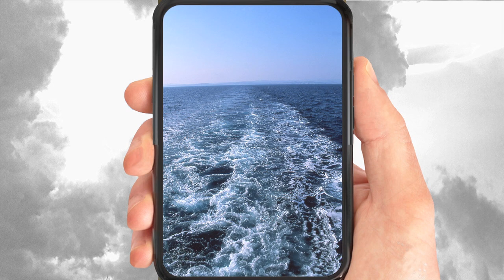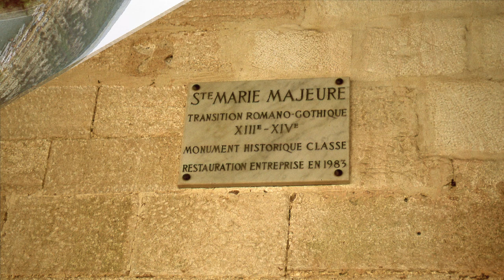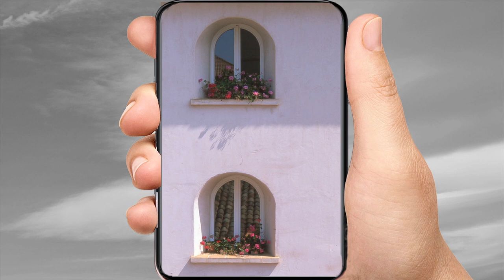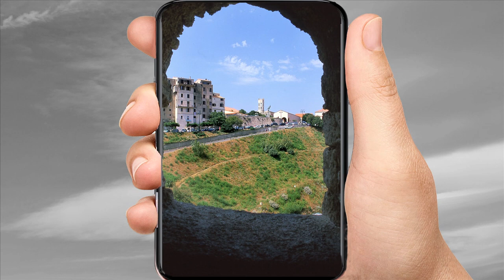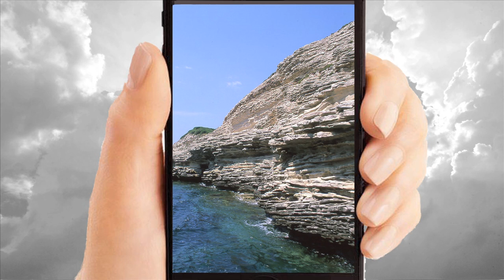BONIFACIO-CORSICA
Bonifacio è una cittadina lungo la costa più meridionale della Corsica, affacciata sull’omonimo stretto che guarda alla Sardegna.
La parte più bella da visitare a Bonifacio è il suo centro storico, suddiviso tra Città Alta e Città Vecchia e caratterizzato da numerose viuzze e stradine.Bonifacio nasce verso la fine dell’VIII secolo dopo Cristo, fondata dall’omonimo Conte.importante fu l'insediamento di alcune Repubbliche Marinare (Pisa prima e Genova poi) passando al dominio francese nel 1768. Il più importante luogo di interesse della città bassa è  la Scalinata di Re d’Aragona, composta da quasi duecento gradini scavati tra le rocce e a picco sul mare. La scalinata è così chiamata perché secondo la leggenda fu costruita in un’unica notte dai soldati del Re d’Aragona Alfonso V che nel 1420 tentarono di prendere la città. In realtà accertamenti storici dimostrano come sia probabilmente stata costruita da monaci francescani per l’approvvigionamento dell’acqua.